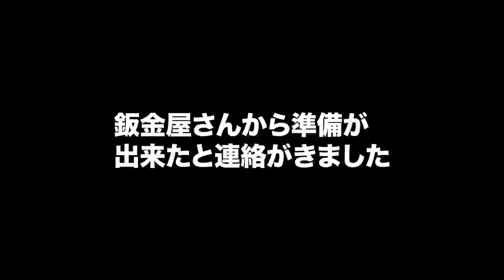オールペン準備！！エンジン組立て準備！！US仕様のハチロクをTEC ART'S流で仕上げる鈑金編act6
作業も中盤にさしかかり順調に進んでおります。

ボディーリペアは完了し下地処理にかかります。

そしてエンジン加工も終わり、
いよいよ組立て作業にかかります！

着実に作業を進めております。